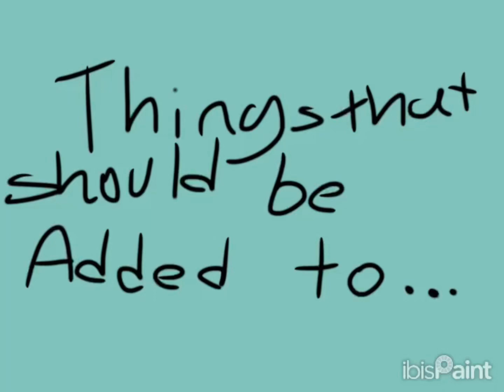Things (I think) should be added to w.c.u.e